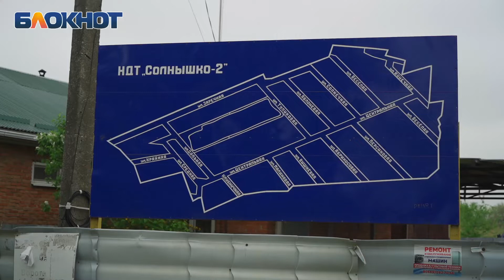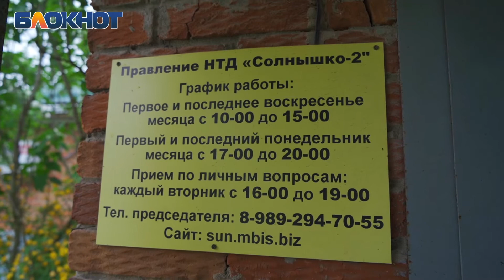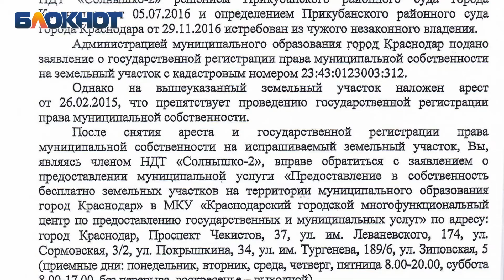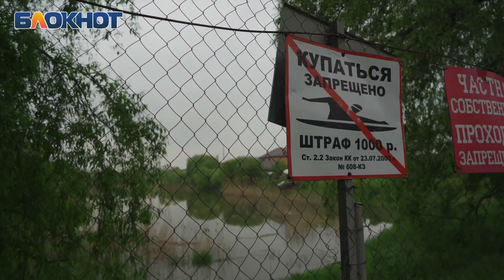Краснодарцы потребовали власти сохранить их дома от сноса